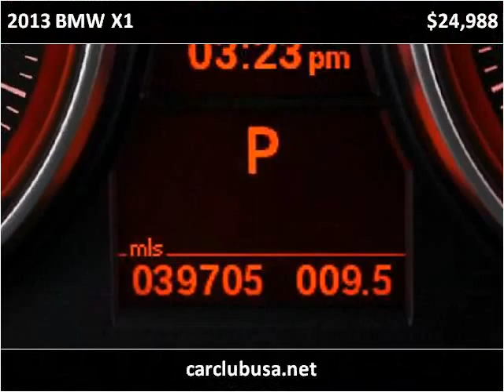2013 BMW X1 Used Cars Miami Gardens FL